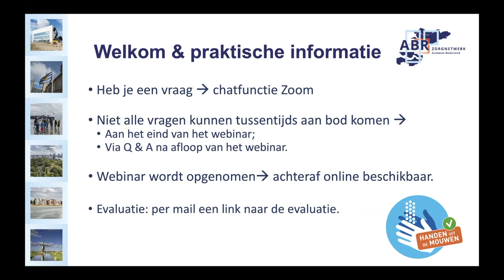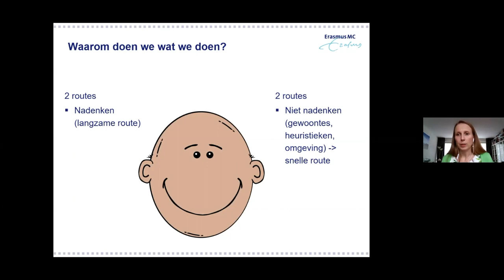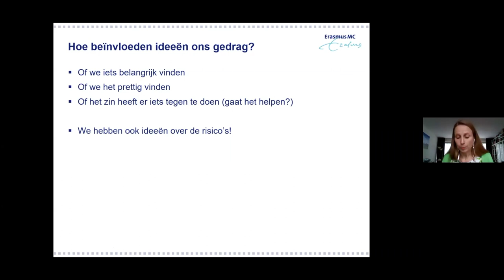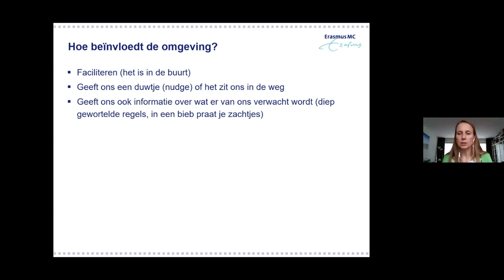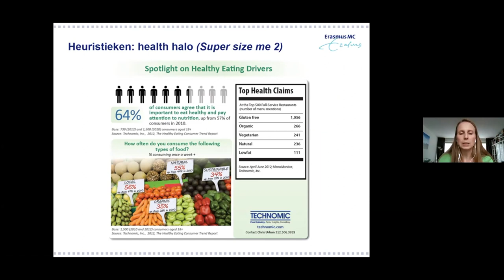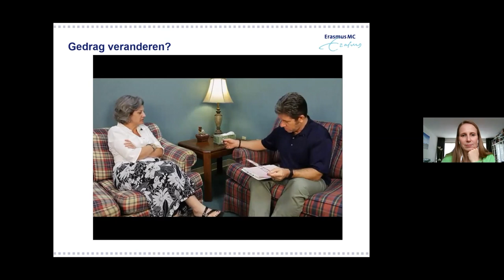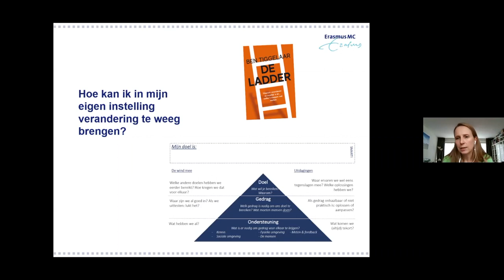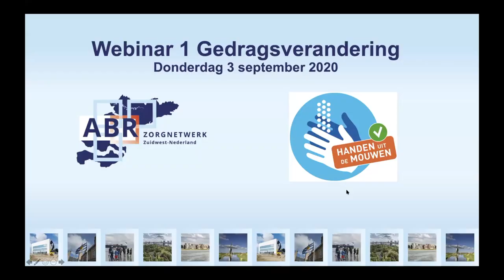Webinar 1 HUM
In dit eerste HUM-Webinar leert u welke factoren ten grondslag liggen aan gedrag en gedragsverandering. Aan de hand van theorie en praktijkvoorbeelden krijgt u handvatten aangeboden waarmee u in uw eigen zorginstelling meteen aan de slag kunt.
De presentatie is in handen van dr. Vicki Erasmus, psycholoog en universitair docent. Joke Vermeeren, projectmanager HUM, en Manon van Dijk, projectmedewerker HUM, zullen het webinar modereren.

Deze webinar maakt deel uit van een tweeluik en gaat over hygiëne en gedragsverandering. Deel 2 van de tweeluik kunt u hier terugvinden